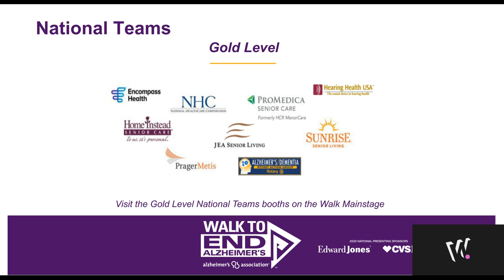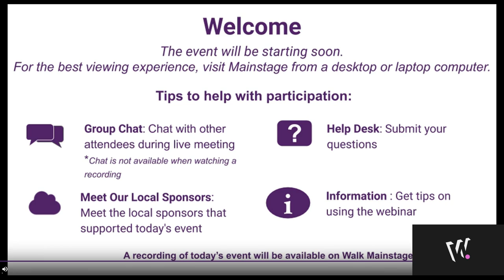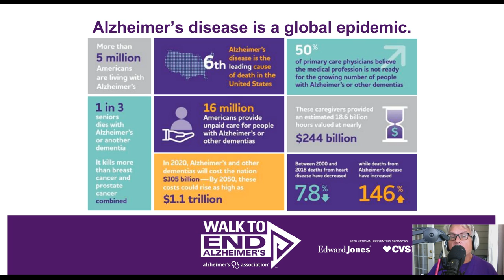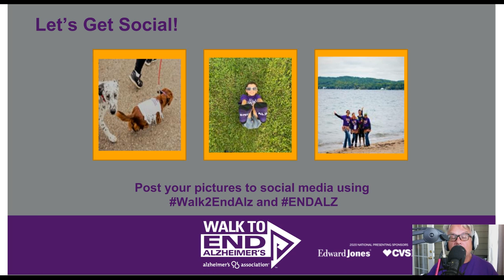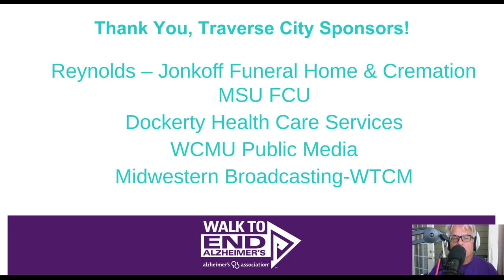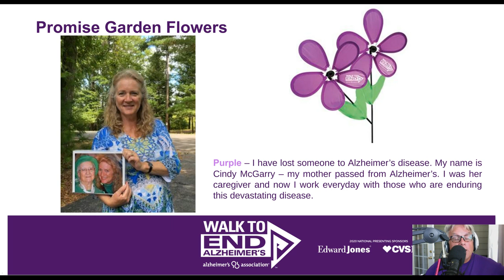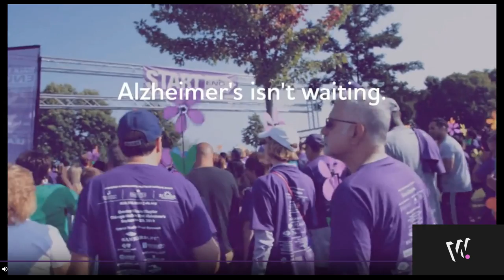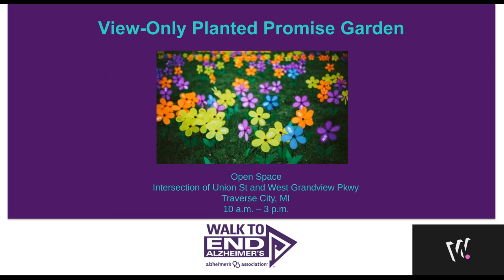Traverse City Walk to End Alzheimer's Opening Ceremony 2020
The Walk to End Alzheimer's supports Alzheimer's and dementia care, support and research, here in Michigan and beyond.